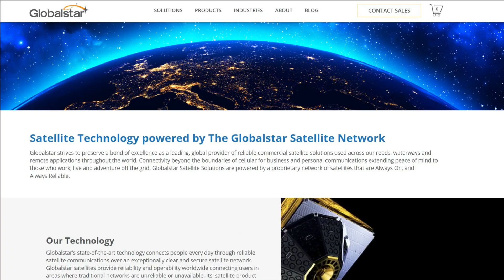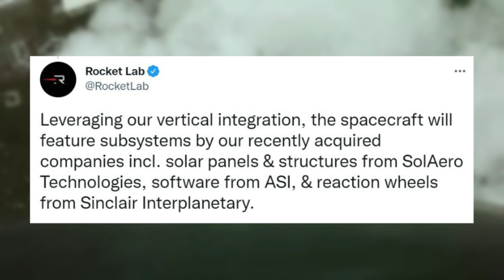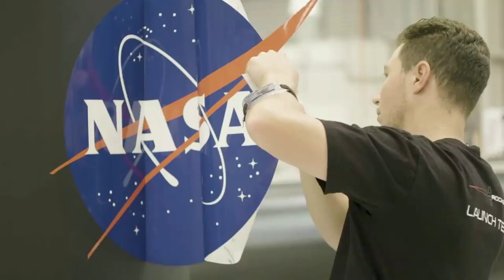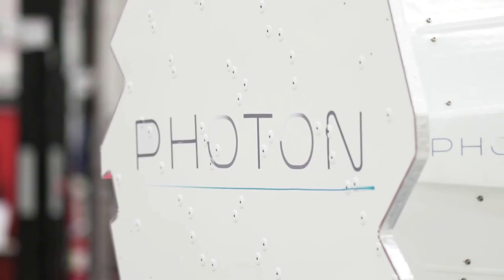Rocket Lab’s Newest $143 Million Contract With MDA Space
It seems each day Rocket Lab announces another big contract, plan, or general progress. Over the past few years and especially recently, the company has managed to grow significantly and continue to innovate and work towards a better future. Following the company’s theme, it was recently awarded a large contract from another company within the space industry.

Yesterday, February 24th, Rocket Lab announced they had signed a $143 million contract with MDA Space. This award is intended to make Rocket Lab lead the design and manufacture of 17 spacecraft buses for Globalstar’s new Low Earth Orbit satellites. This partnership is meant to allow each party involved to prosper with additional resources, opportunities, and more.

Over the past few years, we have seen Rocket Lab expand and work with different companies and agencies. This includes the acquisition of many companies and different contracts awarded from large agencies such as NASA. Its clear Rocket Lab is confident in its capabilities and the benefits that can be provided when working with other parties within the space industry. This most recent contract is just another example of many. Here I will go more in-depth into the background of the different companies involved along with important details about the partnership.

Chapters:
0:00 - Intro
1:20 - Contract Overview
7:06 - Conclusion